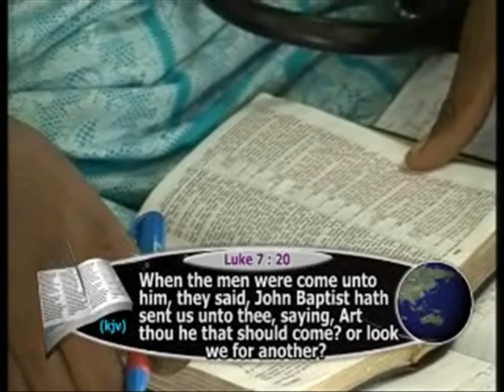APOSTOLIC POWER TO RAISE THE DEAD 02 2 - PAS.W.F. KUMUYI